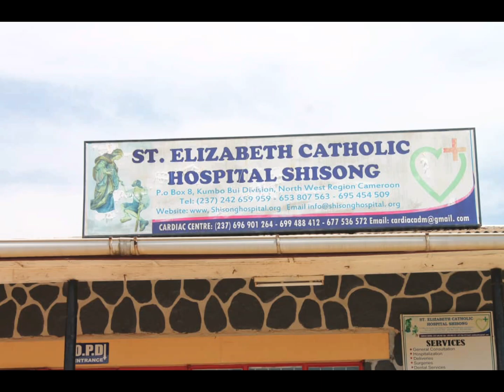The Beauty of Shisong Hospital Feast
St Elizabeth Hospital has celebrated the feast of St Elizabeth this November 24th 2022 in a remarkably unique way. Discover the beauty in this institution